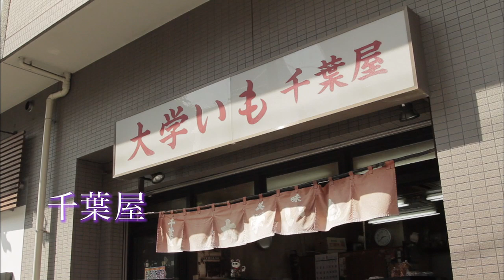Daigaku Imo (Candied Fried Sweet Potatos)【Sweets Tales】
Daigaku Imo are candied sweet potatoes topped with toasted sesame seeds and often enjoyed during fall, when sweet potatoes are in season. Literally meaning 'University Potato', this sweet and savory snack is said to have originated as a cheap and calorie-rich snack sold to cash-strapped students around Tokyo universities. We found a tiny Daigaku Imo shop in Asakusa that is said to continue the "manly" tradition of this simple and sweet Japanese snack.
Learn more in episode 17 of Sweets Tales, an original documentary on Japanese wagashi sweets and the people who make them.